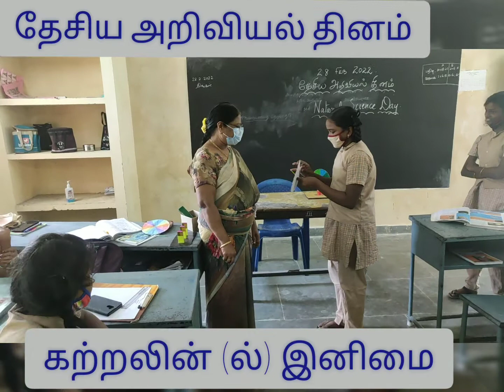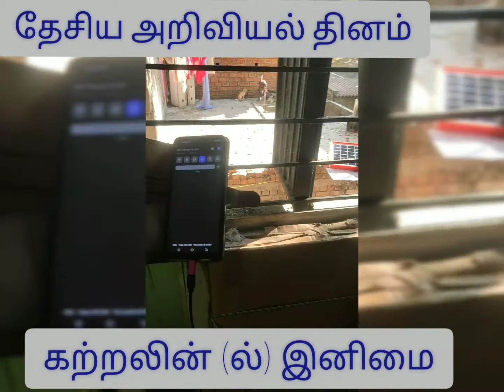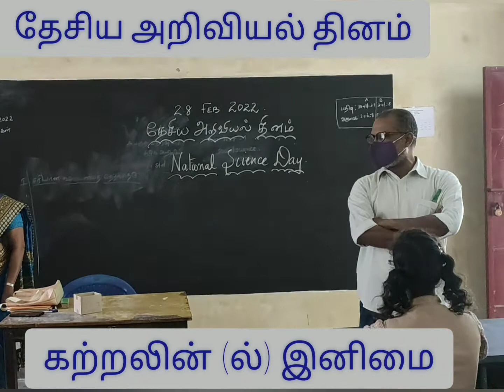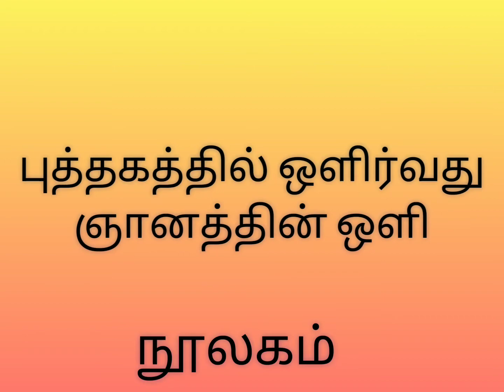school exchange program part 2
Govt ADW High School Pulianthope Chennai